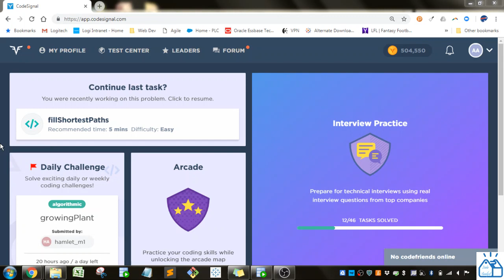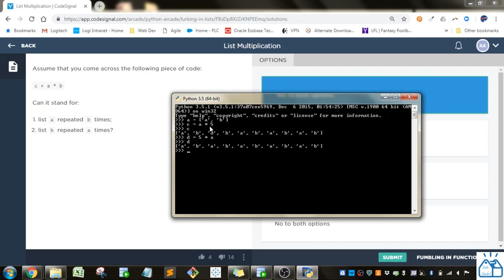Python - CodeSignal List Multiplication 21